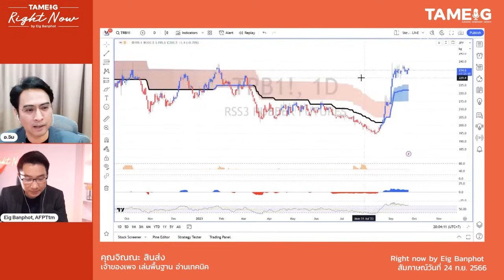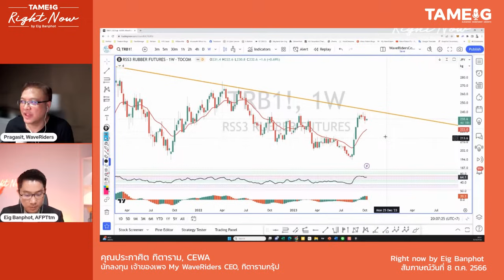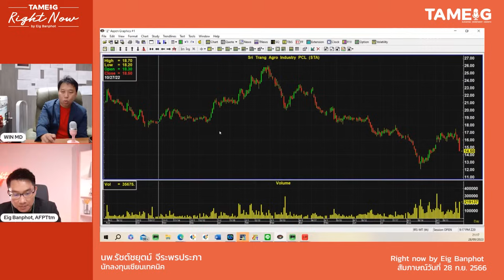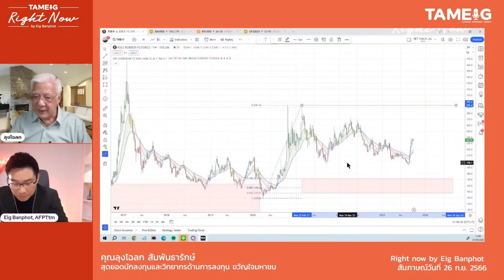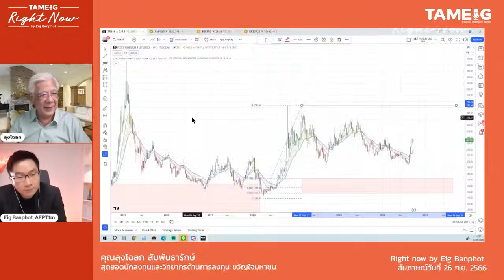กราฟยางพารา กำลังเป็นขาขึ้น รอบใหญ่? | Right Now Brief Ep.237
RightNowBrief กราฟยางพารา กำลังเป็นขาขึ้น รอบใหญ่? | Right Now Brief Ep.237

▶️ หุ้นไทย ถูกทิ้งดิ่ง 1,400 จุด เอาอยู่ไหม? | Right Now Ep.788

▶️ ทำไมหุ้นไทย-ทองคำ ถูกทิ้งดิ่ง? | Right Now Ep.777

▶️ ตลาดหุ้นไทย-สหรัฐฯ "พังพินาศ" ก่อนขึ้นรอบใหญ่ | Right Now Ep.773

▶️ Futures ผันผวน วางหน้าเทรดอย่างไร? | Right Now Ep.769